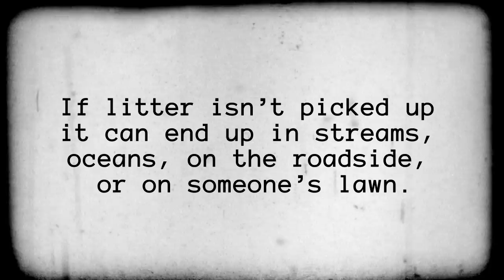Briar Chapel Litter PSA - Briar Chapel Best Buddy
Litter can be caused by bad habits, lack of respect, or just not caring. Here's a quick Public Service Announcement (PSA) about what you should do if you see some litter in your neighborhood.